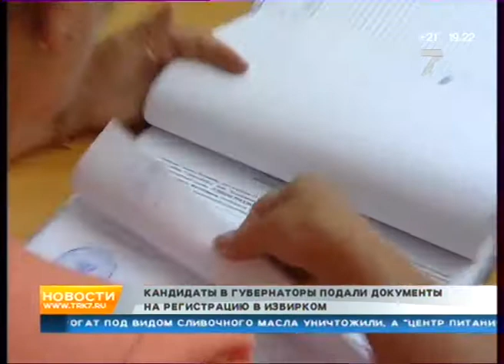25072018 7канал 021